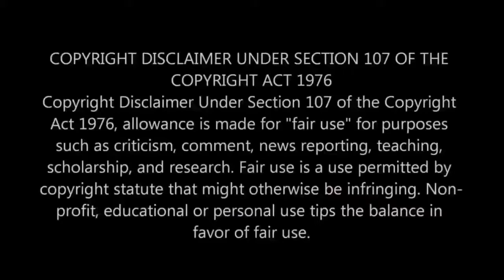Storytime With Joe: Picking Up The Check